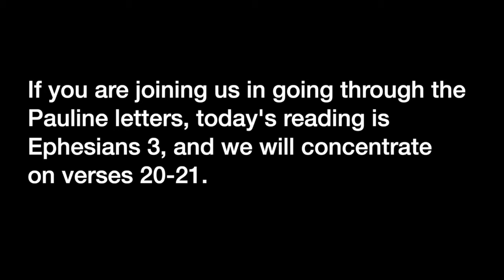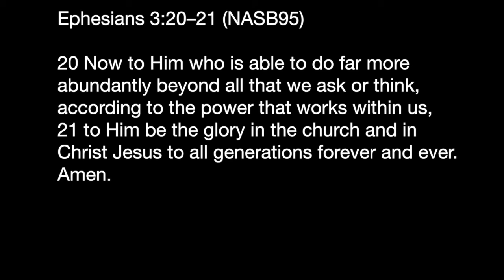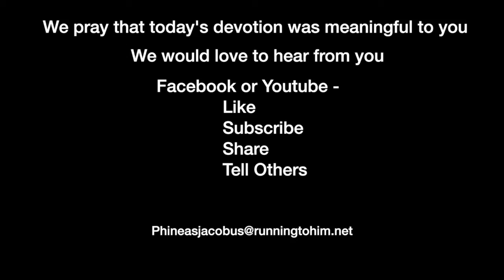Devotion 10-31-2020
Believers can only see God's power when they have faith to act.

If you are joining us in going through the Pauline letters, today's reading is Ephesians 3, and we will concentrate on verses 20-21.

Ephesians 3:20–21 (NASB95) — 20 Now to Him who is able to do far more abundantly beyond all that we ask or think, according to the power that works within us, 21 to Him be the glory in the church and in Christ Jesus to all generations forever and ever. Amen.

Verses 20-21 are known as a "doxology." The word doxology means an expression of glory or praise. Paul is completing the Ephesians section, which lays out the theological mystery of salvation and therefore ends it in a word of praise to God.

Verses 16 through 19 discuss Paul's prayer for the Church at Ephesus. He asks that they might be strengthened in Christ through the indwelling Spirit. He asks that Christ may dwell in them being rooted and grounded in love. And finally, he asks that they may comprehend and know the love of Christ so that they may be filled with all the fulness of God.

The doxology tells us we can do far more than we ask or think. Let's dwell on that for a moment. We are finite creatures, frail, and failures in our walk with Christ. We care barely see to the end of our noses, much less the glory with which God desires us to know and work. We are babies when it comes to our understanding of God's power.

There was once a monk by the name of Paiasos, who lived on Mount Athos in Greece. Many would come to him for advice and prayer. To get to Mount Athos, you must travel by boat and the process to obtain a visa and travel is about three days. You have to be genuinely dedicated to travel there.

One such man had a daughter who was sick and dying. He spoke with his wife, and they agreed he would go and ask Paiasos to pray for her. After an arduous journey and waiting all day in line, Paiasos refused to see him. He simply told him to go home. The man objected, but it was to no avail. When he reached the mainland, he called his wife to tell her the news. Instead, he was greeted by an excited voice telling him that their daughter was healed and walking around. He asked what time that had happened, and she told him. That time was the exact time that Paiasos had told him to go home.

God had already heard his prayer. God answered it in a greater way than the man had asked as he failed to realize he and his wife's own faith. Was he wrong in seeking out Paiasos? No! It was through that step that his faith grew in God.

Believers can only see God's power when they act in faith.